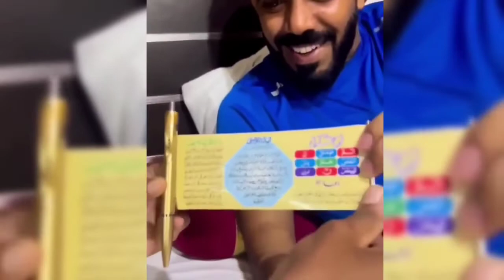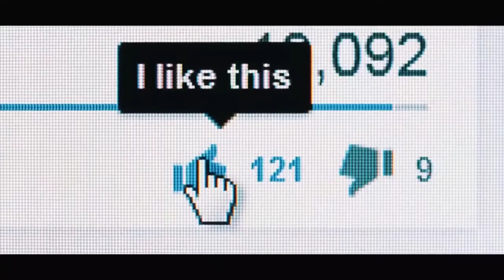bhai sahab Bhai ki tarah Haj Ko paidal Ravana Ho Gaye Allah inke Haj Ko Kabul@mryusufofficial1359